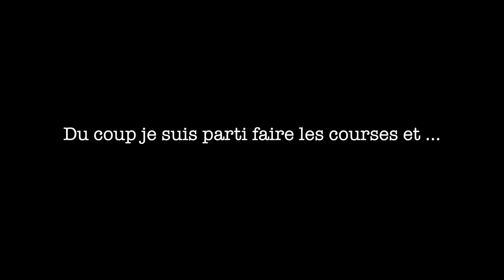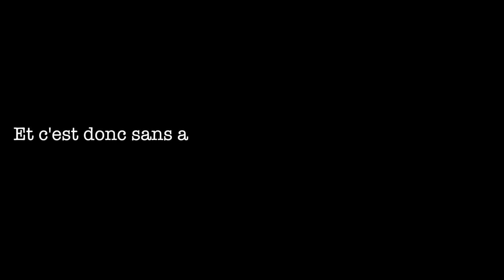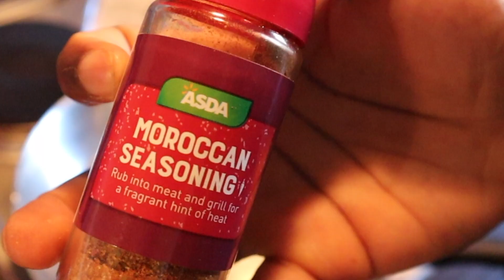J'ai mangé des frites au parmesan, truffe & boeuf et Philly CheeseSteak | MARDI MANGEMENT EP.5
Dans cet épisode : Cinquième cheat meal du Summer Body Project, on a mangé des frites au parmesan, cheddar, huile de truffe et boeuf avec des sandwichs au cheesesteak !